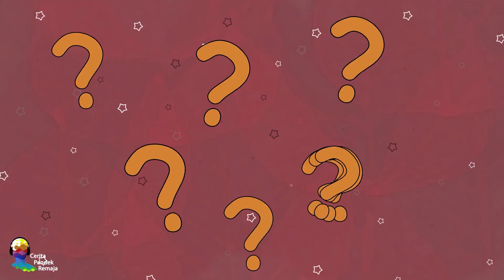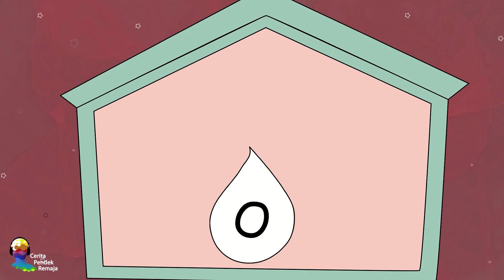Orang Tua Kandungku Mencoba Mencelakai Orang Tua Angkatku